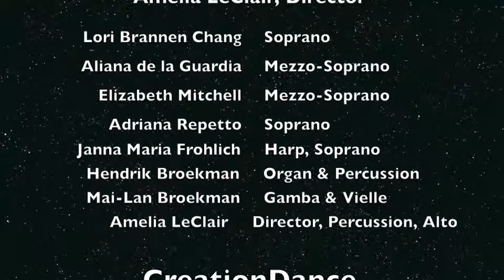2012 GLORIA Weston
"GLORIA: A Renaissance Christmas Pageant"
with Cappela Clausura,  Amelia LeClair Director and singers and period instruments;
and CreationDance, Renaissance and Neo-Classical dance, Helena Froehlich Director choreographer and CreationDancers